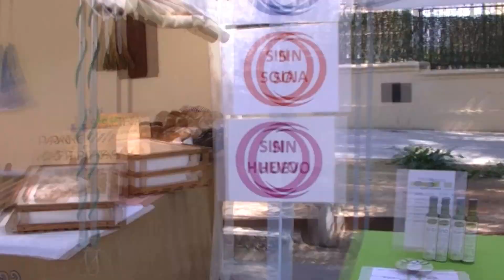«Un recorregut pel Mercat de Venda Directa de Godella»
Amb aquest vídeo realitzem una visita a gran part del que es podem trobar cada dissabte al Mercat de Venda Directa de Godella.
Cançó: Ritme de vida d'Arròs Caldós